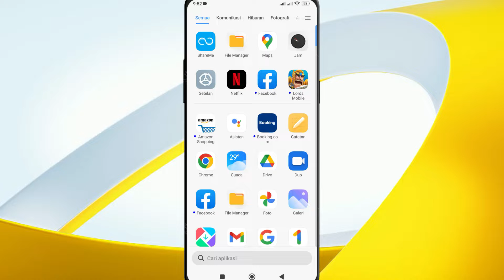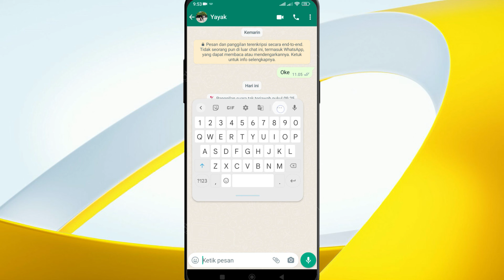Cara Aktifkan/Mematikan Keyboard Mengambang Xiaomi Poco C40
Berikut saya bagikan tutorial cara mematikan keyboard mengambang xiaomi atau mengaktifkannya. Nah sebenarnya caranya sangat sederhana, tapi karena ketidak tahuan kita terkadang membuat bingung bagaimana cara untuk menghilangkan keyboard mengembang, jadi disini saya bagikan tutorialnya.

Video ini berkaitan dengan: keyboard mengambang xiaomi, cara mematikan keyboard mengambang, cara mematikan keyboard mengambang xiaomi, cara mematikan keyboard poco c40, cara aktifkan keyboard mengambang, cara keyboard mengambang, keyboard mengambang,